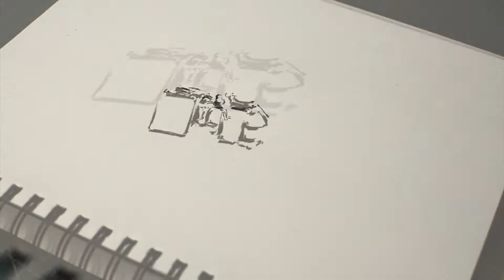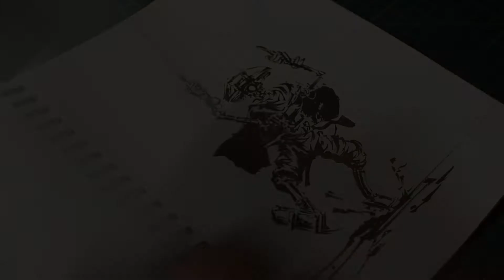Sketchbook works2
Equipment and Tools
 -Nikon D7000 W/ 35mm
 -Manfrotto Elemental Small folding Tripod
Supplies
 -Stonehenge Hotpress Paper
-Plastic Cloroplast
 -Daiso Pencil HB
-Mono Eraser
 -Rapheal 8404 Brush size 1,2
 -Deleter Ink Black 4
 -Cotman's Watercolor
 -Old sable Brushes
Software
 -Adobe Premiere
 -JukeDeck

Online store for Originals and Prints